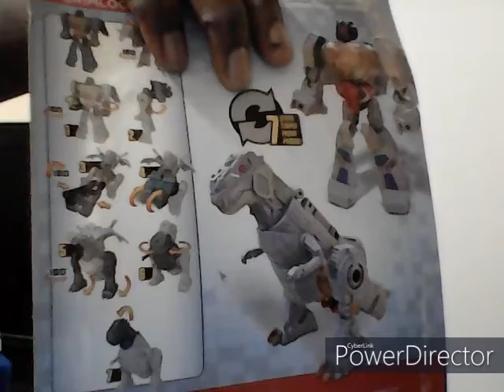Transformer Grimlock Evaluation.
In this video I transform an autobot Grimlock Transformer so that the viewers will get to see what it looks like.